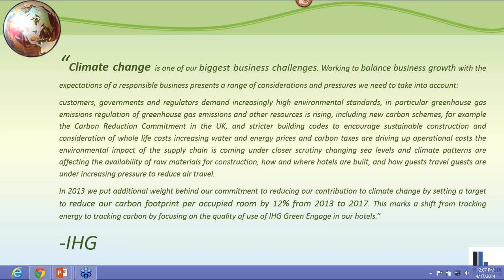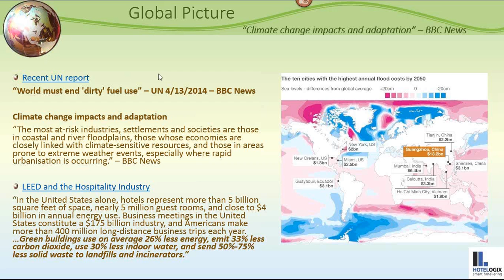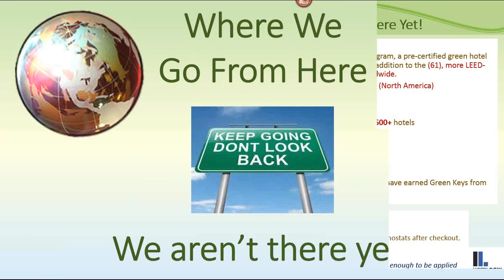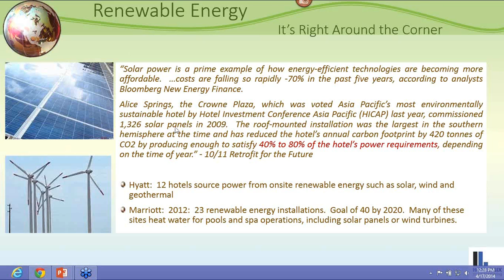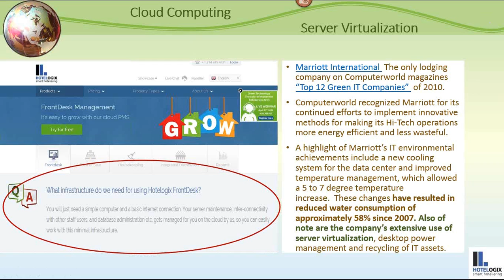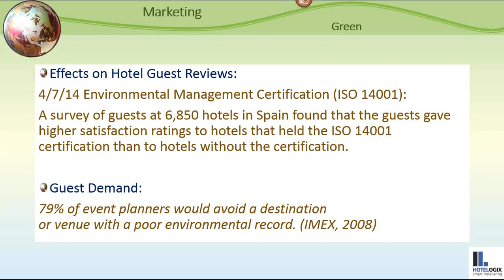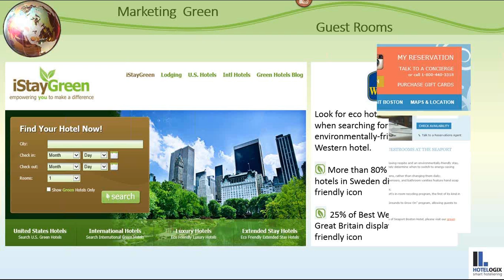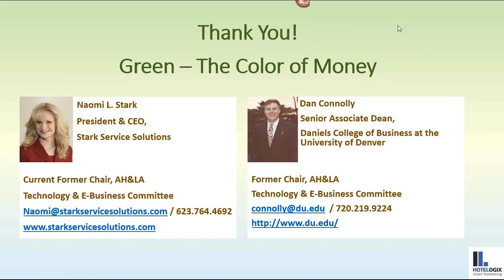Green Technology - The Color of Money for Hoteliers in 2014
With the call for green getting stronger in the hotel industry, it is time to rethink and make responsible choices. This webinar helps you understand the best green technology practices adopted by other hotels and implement easy solutions to make your hotel eco-friendly in a profitable way. Going green makes good business sense as green technology can help hotels increase sustainability while reducing consumption and costs.

Speakers:
Naomi L. Stark, Current Former Chair, AH&LA Technology & E-Business Committee
Dr. Daniel J. Connolly, Associate Dean, University of Denver's Daniels College of Business